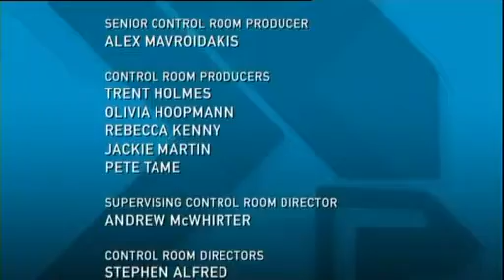Big Brother 4 Australia Daily Show #14 - Part 3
ryan and trevor